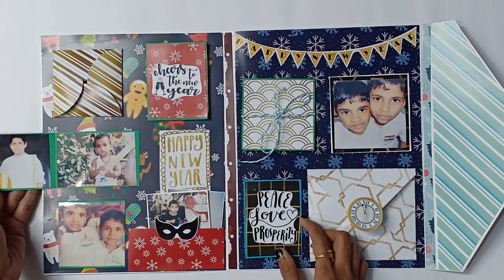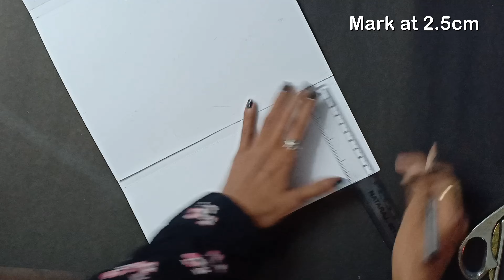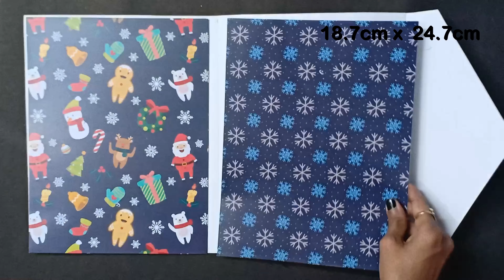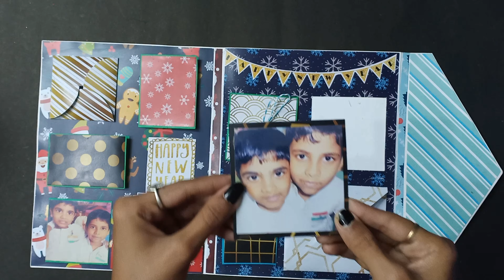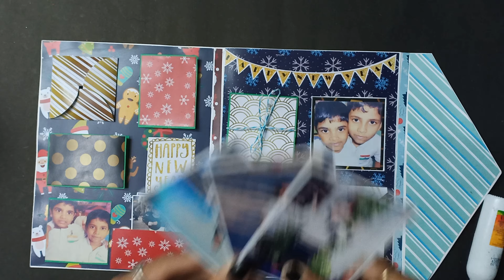How To Make Envelope Card | Envelope card tutorial | The unique cards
Requirements
310 GSM White Cardstock
Pencil, Scale, Glue
Pattern sheets
Magnets

 Happy crafting :)